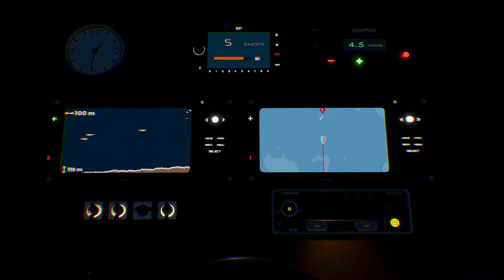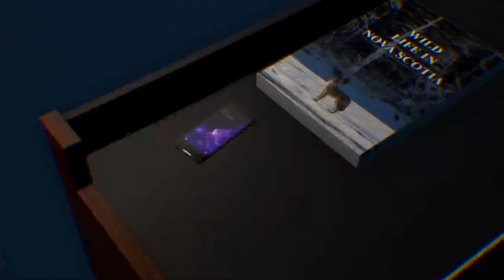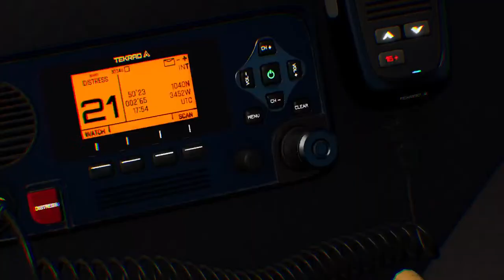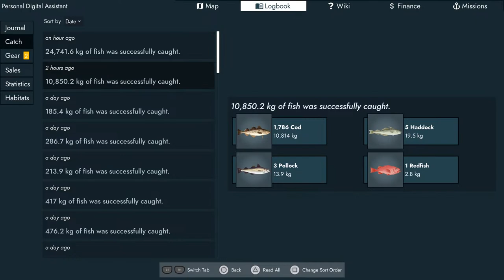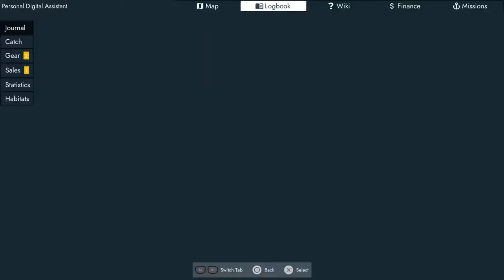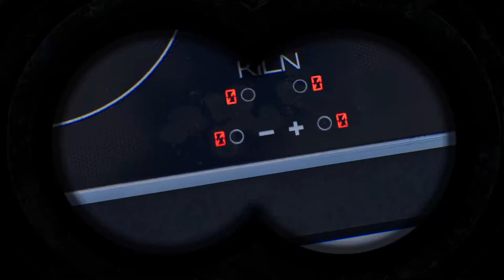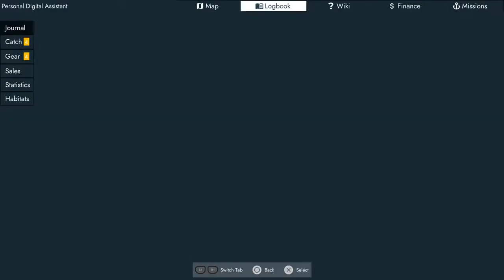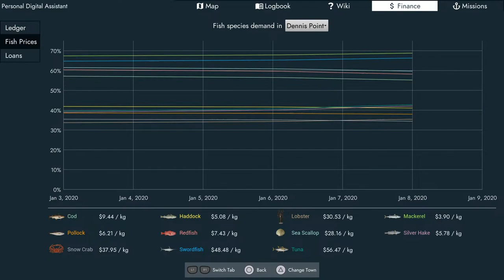Fishing: North Atlantic catching cod fish 75,589kg